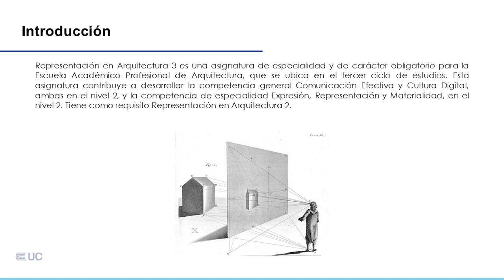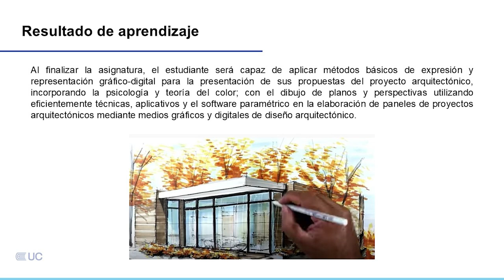Presentación de la asignatura: Representación en Arquitectura 3